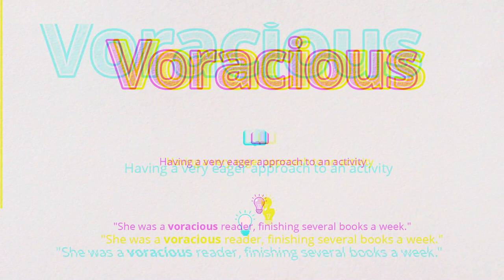Voracious (Pronunciation, Meaning & Example)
How do you pronounce 'Voracious', what is the meaning and how do you use it in a sentence?